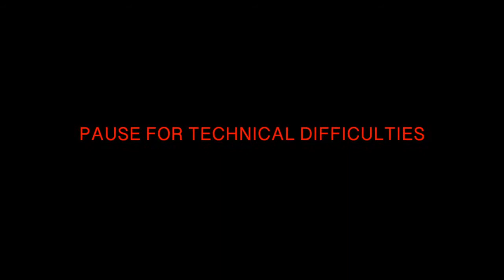We Are The Strindberg Laboratory!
"We Are The Strindberg Laboratory" is a feature documentary that chronicles our theater groups productions, events and the fantastic people we got to create with along the way. This documentary will tell the story of a theater company evolving as we reach into diverse communities and create theater with them and what we learned along the way.